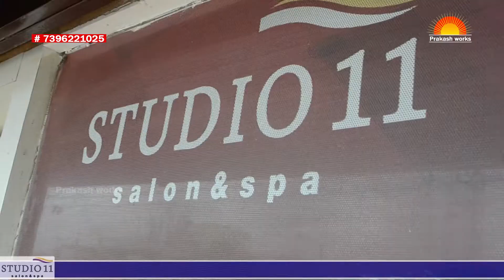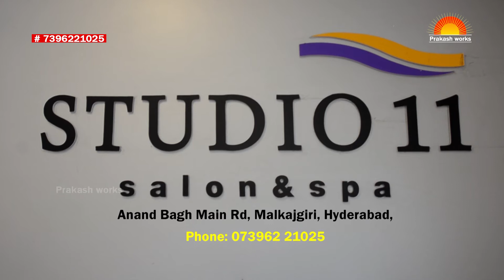Colouring Fashion Streaks (Men & Women) | Studio 11 Salon and Spa | Malkajgiri | Prakash works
Watch జుట్టు కలర్ ఎలా ఛేంజ్ చేస్తున్నారో చూడండి | Hair Colour Highlights | Studio 11 Salon and Spa | Malkajgiri | Prakash works,
Unisex Saloon Services
- Bridal Makeup
- Keratin treatment
- Smoothening & Staighting
- Facials
- Pedicure & Manicure
- Body Massage
Address - 1st floor,  Above South Indian bank, Linga"s Arcade 25 - 21/7, 3/1, East Anandbagh Main Rd, Malkajgiri, Hyderabad,

ఇలాంటి మరిన్ని వీడియొలు చూడాలనుకుంటే మా చానల్ ని Subscribe చేసుకోండి, అలాగే మీ బిసినెస్ వీడియొలు కూడా షూట్ చేసి మా యూట్యూబ్ లో చానల్ లో అప్లోడ్ చేయాలి అనుకుంటే మమ్మల్ని సంప్రదించవచ్చు మా ఫోన్ నంబర్స్ - 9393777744, 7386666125,
This Channel Brings exclusive Videos on Ayurvedic Health Tips, Business Videos, Bhakthi, Telugu Devotional, Chanting, Devotional Pooja, Mantram, Telugu Short Films, Health & Beauty Tips,